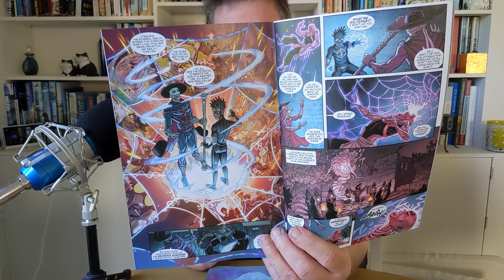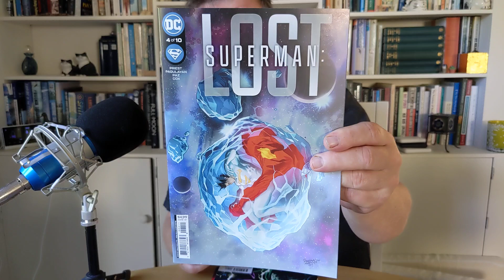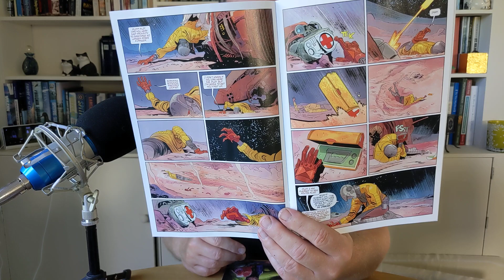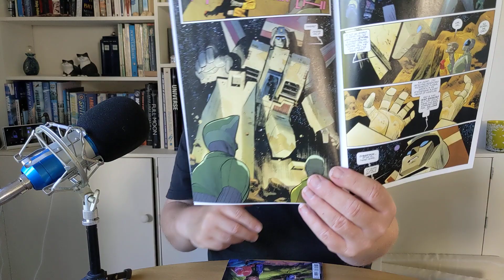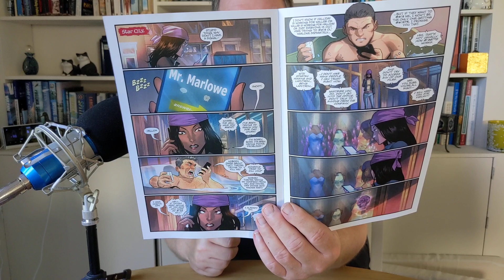What's on the Rack at Destination Venus for newcomicbookday 14th June - Part 5